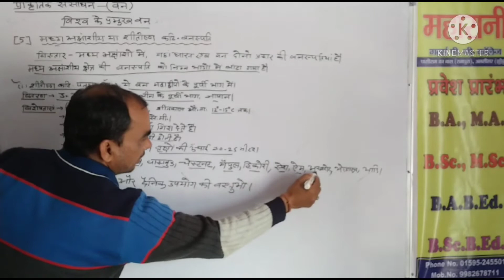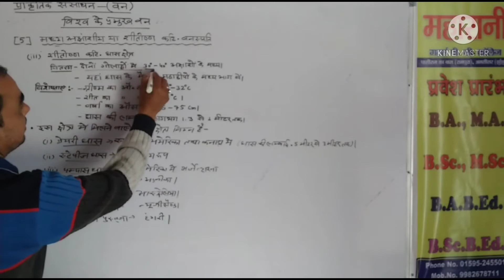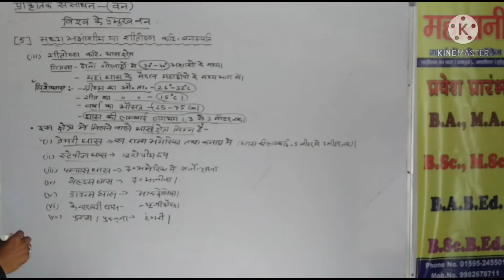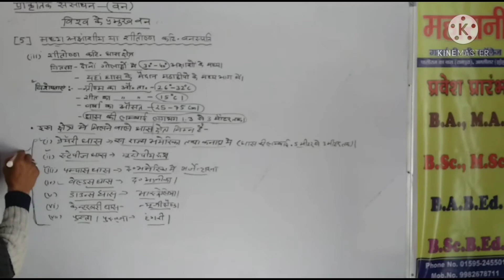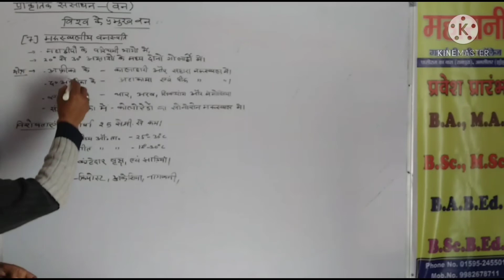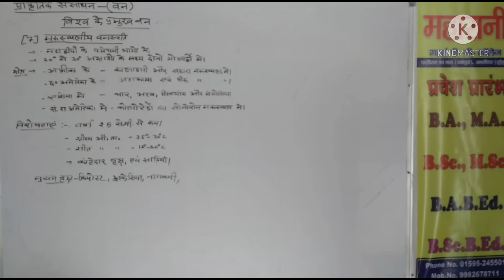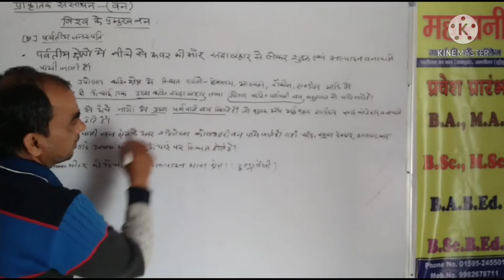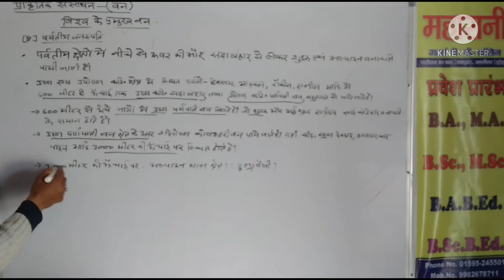संसाधन भूगोल-वन ,भाग-2 B.A./B.Ed.-2 U.G.CLASSES